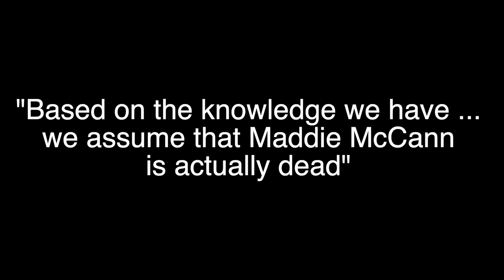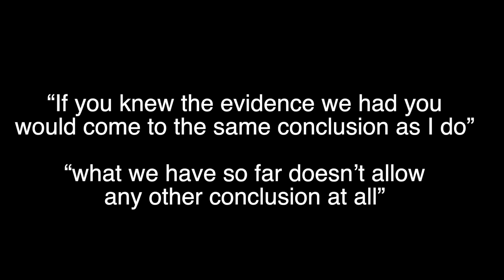Madeleine McCann Case UPDATE!!!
27075 Dundas McLaren Road, Cambridge On. N1R8H1